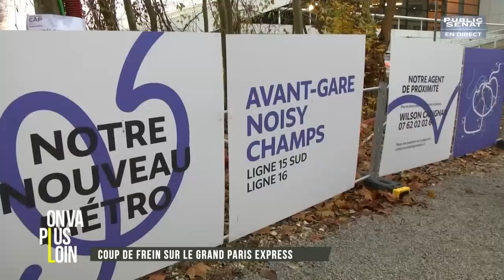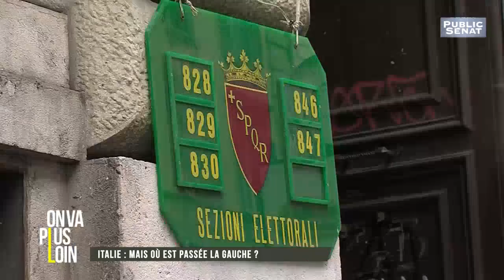Coup de frein sur le Grand Paris Express ! - On va plus loin (22/02/2018)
Avec :
François D'ORCIVAL : Editorialiste à Valeurs Actuelles ,
Marc LAZAR : Professeur d'histoire et de sociologie politique à Sciences Po, spécialiste de l,
Yves DERAI : Rédacteur en chef au Parisien Week-End,
Jean-Raymond HUGONET : Sénateur (LR) de l'Essonne,
Vincent CAPO-CANELLAS : Sénateur (union centriste) de Seine-Saint-Denis,
Jean-Louis MISSIKA : Adjoint (apparenté au groupe PS) à la Maire de Paris, chargé du projet du Grand ,
Raphaël RICHARD : Rédacteur en chef délégué au Journal du Grand Paris.